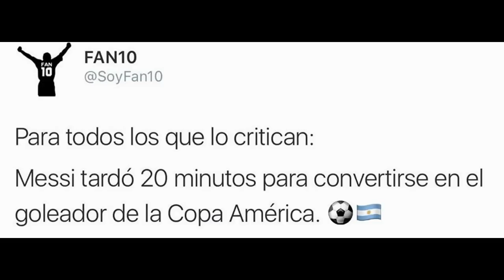MEMES GOLIZA DE ARGENTINA ANTE PANAMA 5-0, HAT-TRICK DE MESSI COPA AMERICA USA 2016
@AlphonseKurdi @Noticias del FERRAS y del ni MERGAS @SeñorGolHd#gOLES Y gOALS @MATCH DAY @Liga Bancomer MX @Estadio Videos 3 Messi
1.13M Tweets
Higuain
219K Tweets
Maradona
93.4K Tweets
Mascherano
49.7K Tweets
Agüero
21.5K Tweets
Pipita
236K Tweets
Gavilán
Trending for 3 hours now
Arroyo
Trending for 2 hours now
@Mediotiempo @RefereeMx @tvcdeportenet 064ALXrecords2016 @futbolpicante @TelemundoDeportes @AztecaDeportes @TDN @FoxSports
236K Tweets
Panamá
304K Tweets
11K Tweets
344K Tweets
Parral
Started trending in the last hour
Gracias Jadue
Trending for 4 hours now
Maradona
93.6K Tweets
Francia 98
480 Tweets
Lamela
12.3K Tweets
@bichohereje @Espn @RememorAndum @tapiasLoquendo @PrimiciasMusix&MemesyBurlas @AlphonseKurdi @RASEEFATNA @memesbotaneros #
EL CHISME2
11.6K Tweets
Lebron
533K Tweets
Los Porkys
3,435 Tweets
Vooltreker
Niño Torres
232 Tweets
509 Tweets
152K Tweets#Top X#LexusWell#FUTBOL+ HD-PARTIDOS EN VIVO#Football HD#Sports Livr Streaming HD#Futebol HD#mEDIOTIEMPO#rECORD#
MARCA JuegaenTD titocubas BEIN SPORTS#RG 690#LA Aficion#COPA MX# COPA CORONA MX
445 Tweets
10.3K Tweets
Toño Vargas
Trending for 6 hours now
Gonzalo Núñez
290 Tweets
Jesús Alzamora
Directv
261K Tweets
Bolivia
146K Tweets
Green
323K Tweets
Argentina 5-0 Panamá
Just started trending
Golden
161K Tweets
Eliza
53.6K Tweets